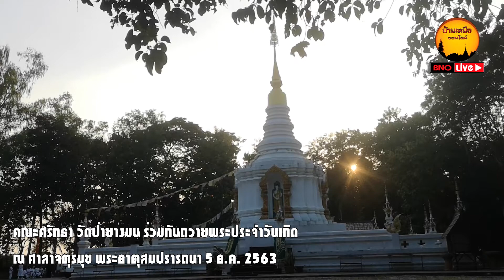คณะศรัทธา วัดป่ายางมน ร่วมกันถวายพระประจำวันเกิด